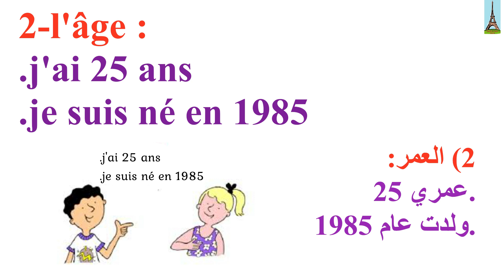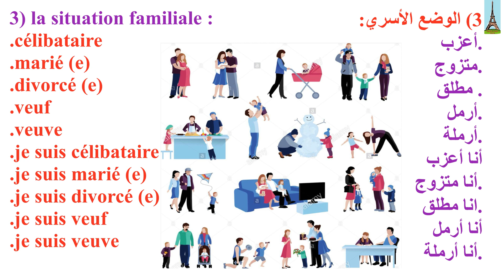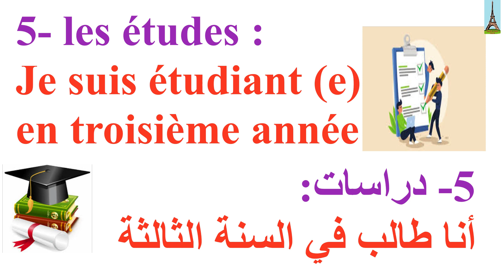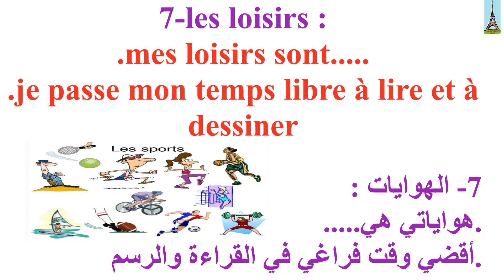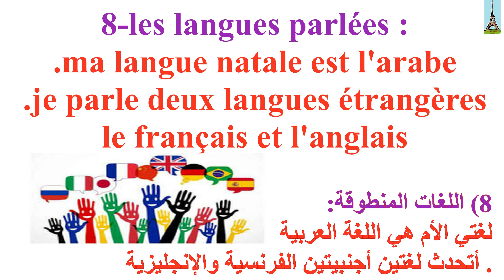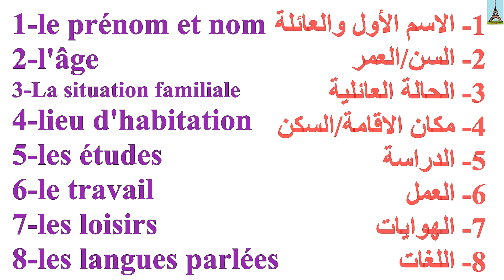أسهل طريقة لتقدم نفسك باللغة الفرنسية.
.Comment se présenter en français
الفيديو مهم جدا جدااا 👌 طريقة سهلة وواضحة للغاية ❤️ ٨ نقط مهمين جدا نكون عارفينهم 😍لو رايح انترفيو شغل أو انترفيو الاطفال في المدرسة و انترفيو الاهالي مهم اوي تكونوا عارفينه يلا نشوف هنقدم نفسنا باسهل الطرق ازاي
نشأت هذة القناةالعربية لتعليم اللغة الفرنسية من اجل مساعدة كل من يريد تعليم اللغة الفرنسية ببساطة من اجل منهجية علمية تعتمد على توصيل اللغة ليك ببساطة